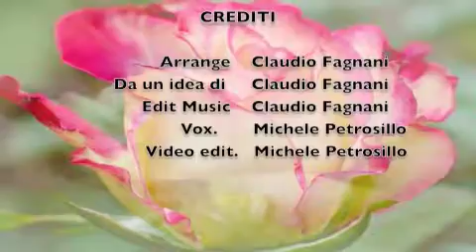Michele Petrosillo Era de maggio ......Claudio Fagnani.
Da un'idea del maestro Claudio Fagnani arrangiamenti e edit musicale sempre Fagnani.Video edit Michele Petrosillo.